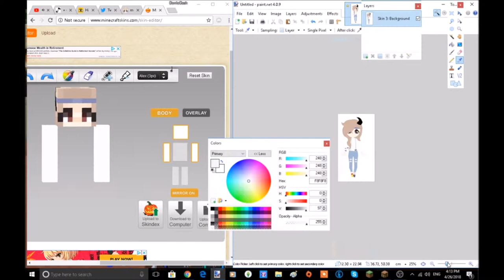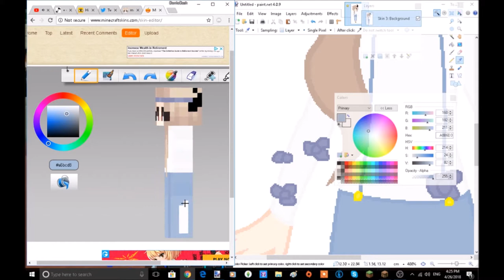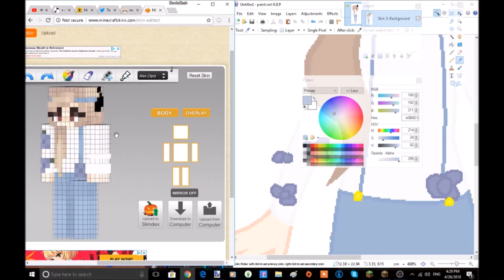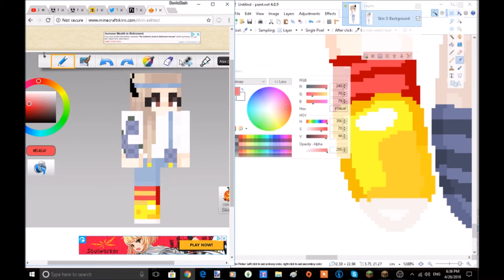Minecraft skin making ~ cute devil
Just decided to skin make again.
This skin took me 2 hours roughly even though I took a break in betweem as you can see in the time.
Here is the skin on skindex and namemc -